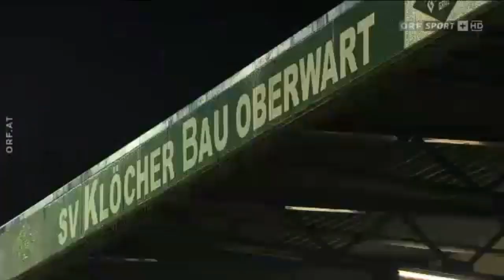SV Oberwart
Franz Wohlfahrt neuer SVO-Sportdirektor
© ORF - 2019